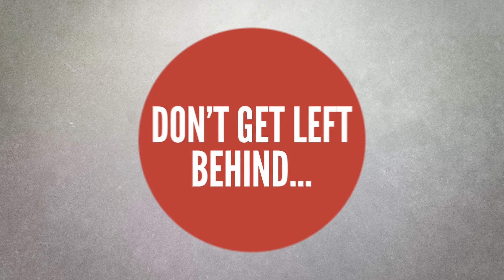Local Marketing UK